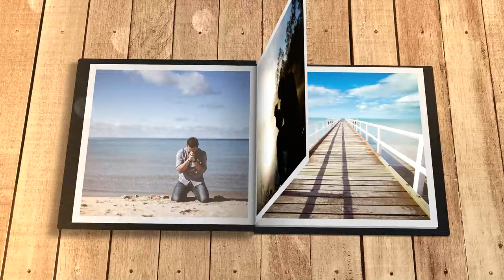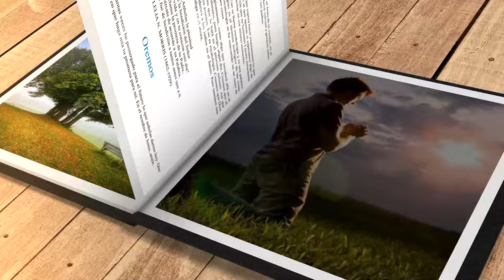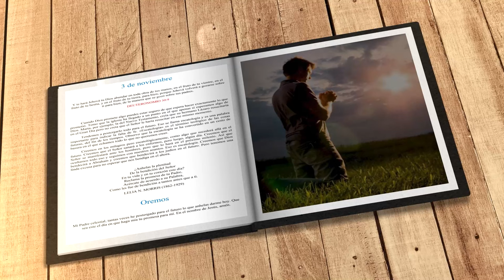Mi búsqueda diaria (3 de noviembre)